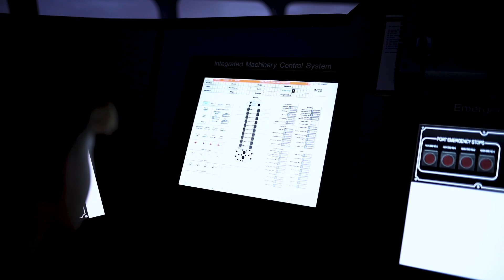We are Military Sealift Command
We Are MSC

FORT EUSTIS, VA, UNITED STATES
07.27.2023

Fort Eustis, Va. (Aug. 14, 2023) - U.S. Naval Sea Cadets, from various states along the eastern seaboard, spend the week with Military Sealift Command July 24-28 visiting MSC Training Center Hampton Roads at Joint Base Langley-Fort Eustis. During their weeklong visit, the 18 Sea Cadets experienced what it’s like to drive an Expeditionary Fast Transport vessel in the EPF simulator, learned how to combat flooding and fire aboard a ship in the Damage Control Wet Trainer, and participated in other training evolutions, such as Search and Rescue Swimmer and Ship Reaction Force Training.

VIDEO INFO
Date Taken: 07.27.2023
Location: FORT EUSTIS, VA, US